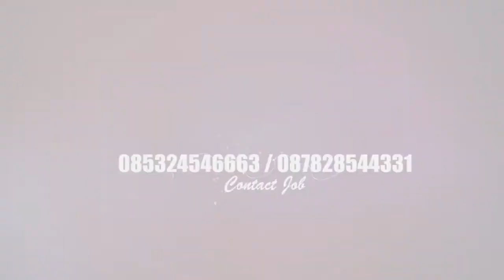|| LINTANG RAINA || Voc.Wa Kancil Faet Wa Sampir & Nok Oom Sandiwara Chandra Sari 2022